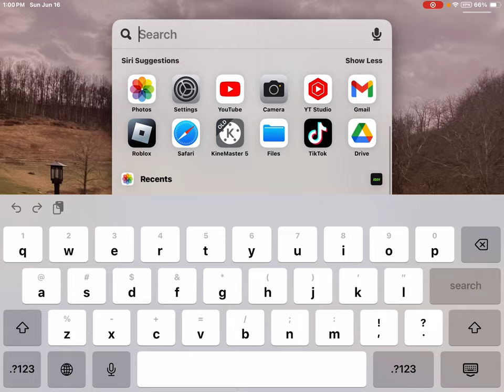June 16, 2024